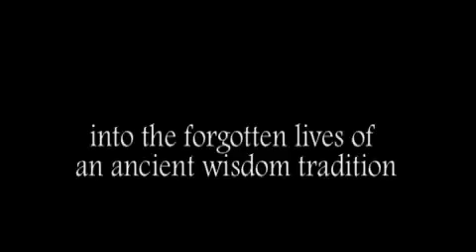Amongst White Clouds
An unforgettable journey into the hidden lives of China's forgotten Zen hermit tradition. "Amongst White Clouds" is a special look at the lives of zealot students, gaunt as-
cetics and wise masters living in isolated hermitages dotting the peaks and valleys of China's Zhongnan Mountain
range.